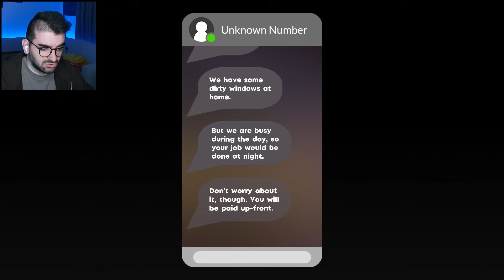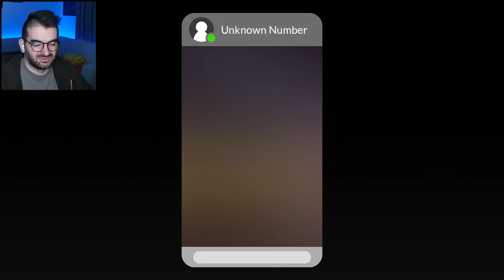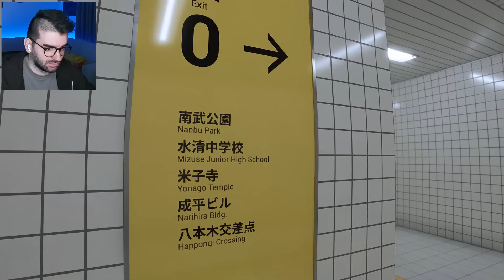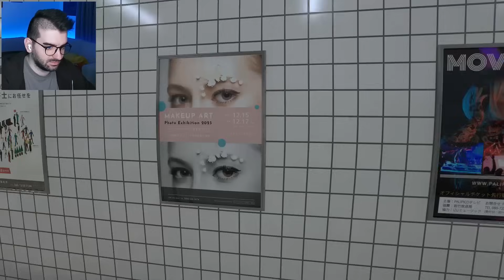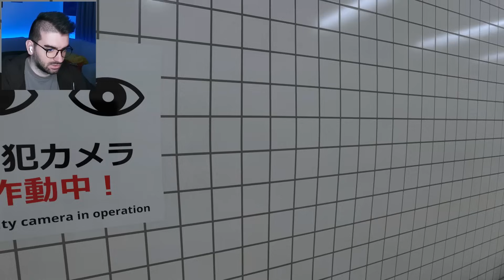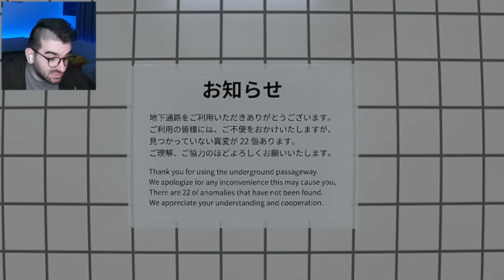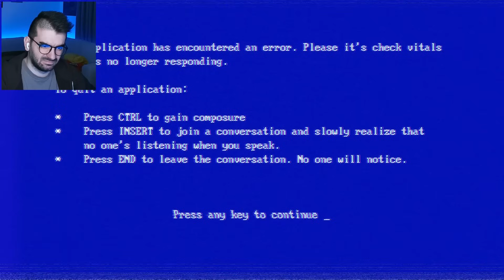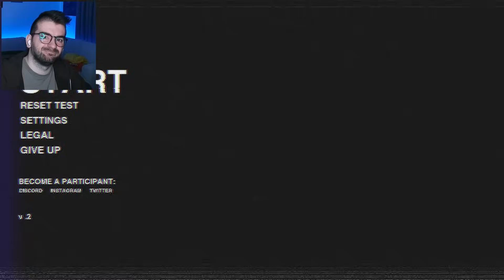ТЕЗИ ХОРА НИ ПРЕСЛЕДВАТ - Три Рандом Игри (ТРИ)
Интро: (0:00)
Cleany's Window Service: (0:19)
Нов Kubeti вкус!: (1:54)
Чистим Прозорци: (3:05)
The Exit 8: (12:38)
Silkbulb Test (Demo): (22:25)
Аутро: (32:03)